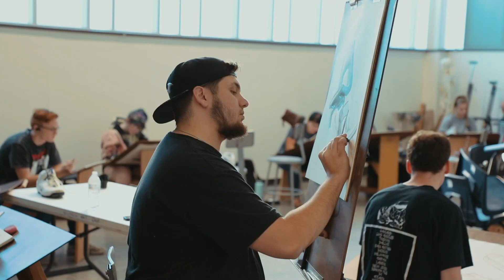Integrated Design Lab Grand Opening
Now that our Integrated Design Lab (IDL) is open to students for the fall semester, we are excited to invite community members to attend our grand opening!

This informational event will offer food, drinks and conversation. You'll be invited to take a self-tour, chat with staff, faculty and students and learn more about this state-of-the-art facility. Hear from a variety of speakers, including NWACC President Dr. Jorgenson, Board of Trustees member Joe Spivey, and an art and construction technology graduates.